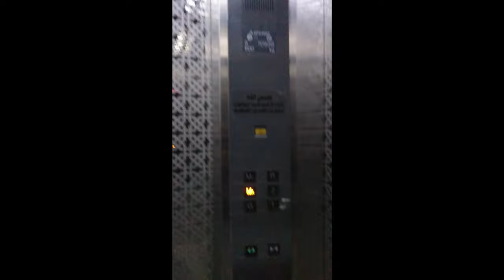Going to DXN Al Ain, deliver to my client & visiting my friends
Visiting my friends in the market & need to deliver my DXN order to my friend. This video also shows the location of DXN office in Al Ain. If you need to buy, you can use my member code: 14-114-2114 to get discount. DXN markets dietary supplements containing the mushrooms Ganoderma or Lingzhi. Welcome to Ruby's vlog!